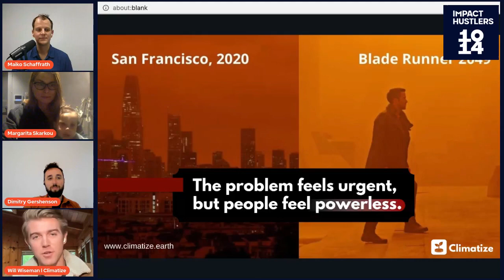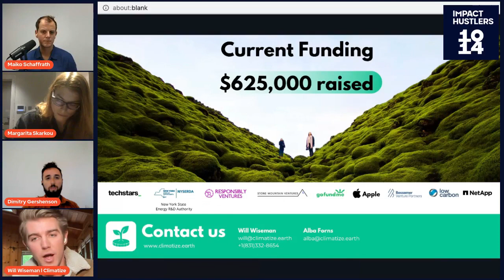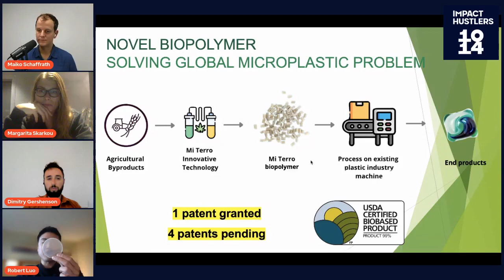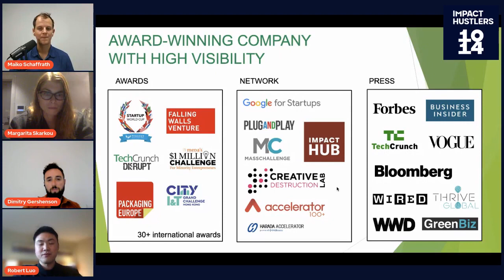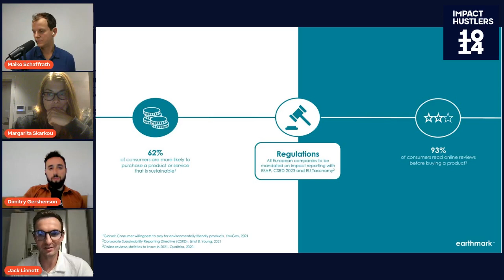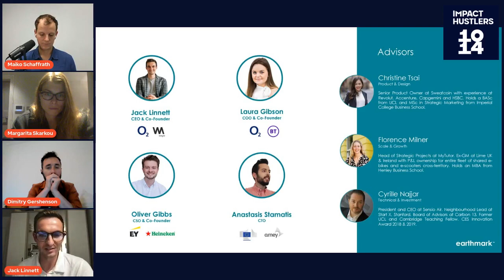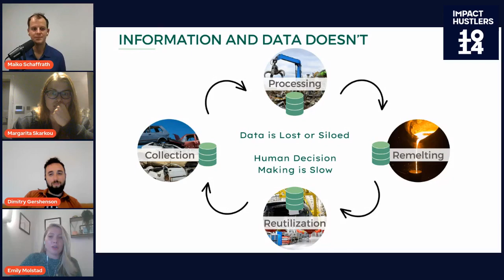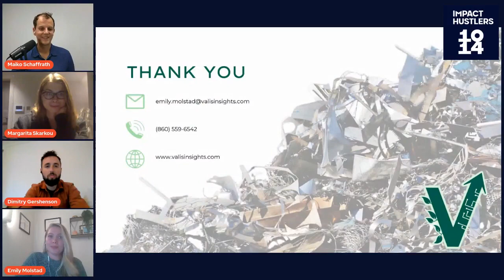Pitch for Climate: Launched Category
Pitch for Climate is an exciting competition for innovative, early stage businesses to showcase their business in front of international leaders who are continually elevating and pushing the boundaries of what impact businesses can do for the planet.

Listen to Round 1 to hear innovative ideas from early stage businesses.

Judges:
Dimitry Gershenson, CoFounder & CEO, Enduring Planet
Margarita Skarkou, ClimateTech VC, 2150